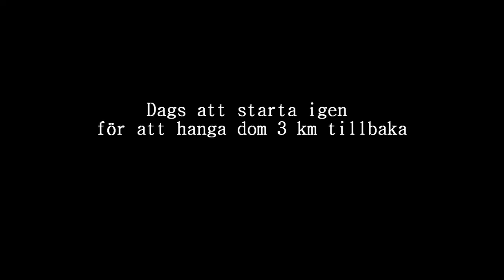Hammars Backar 10 juni 2012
A perfect day soaring alongside the sea =)